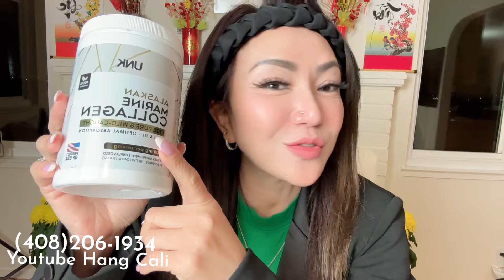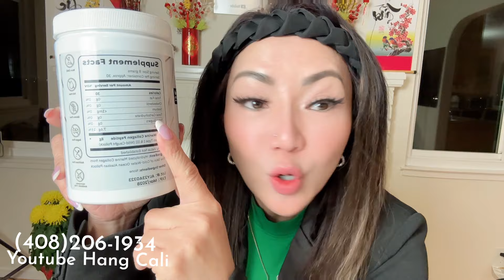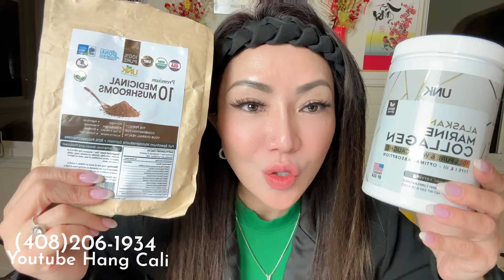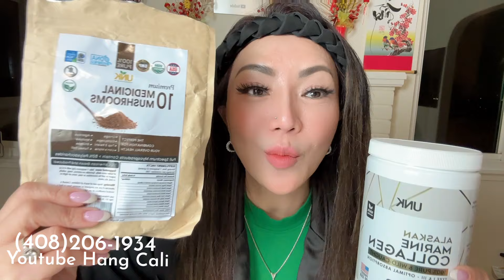LỜI CHIA SẺ TUYỆT VỜI CỦA CÁC CHỊ EM PHỤ NỮ.